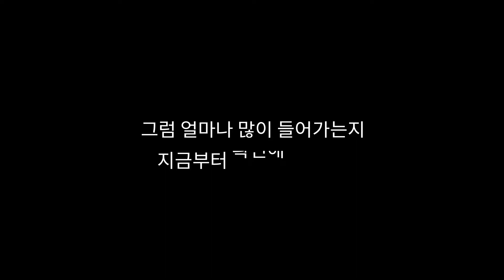수납공간 실화? 신학기 백팩 추천 MAX CUBE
교복찰떡! 디자인으로 돌아온 MAX CUBE
포켓이 4개라서 수납이 넉넉하다구!

매해 고객님들의 폭발적인 사랑을 받아왔던 MAX 백팩
가을 신학기를 맞아 슈펜이 한번 더 업그레이드 했습니다!

▷구매는 슈펜공식온라인몰에서!